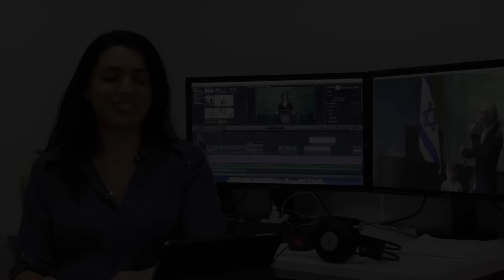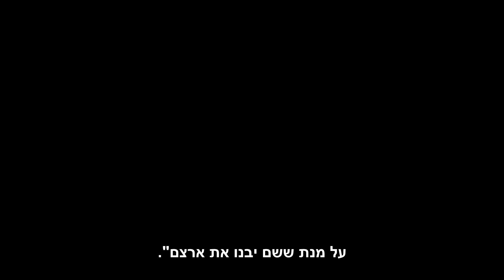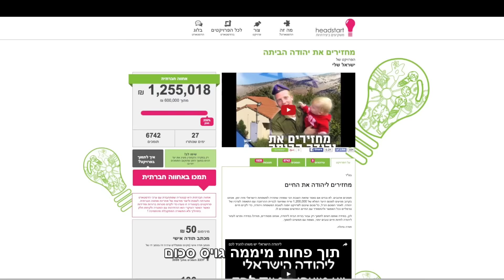"נפל בעריכה" מהדורת חדשות אלטרנטיבית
"נָפַל בעריכה" - מהדורת חדשות אלטרנטיבית שבועית קבועה. היא תהיה מורכבת מידיעות מהארץ ומהעולם, הקשורות לישראל, ועליהן לא תשמעו בדרך כלל במהדורות החדשות של הזרם המרכזי. מטרת המיזם איננה פוליטית וחשוב לנו מאוד להדגיש זאת. מטרתנו המרכזית להיות חיוביים, כי אנחנו לא מתחרות באף אחד ולא נגד אף אחד - אנחנו בעד עצמנו. הרעיון הוא להפיץ אהבה וגאוות יחידה, לא לזרוע עוד שנאה. מזה יש לנו מספיק.
המהדורה מתומללת כדי שגם כבדי שמיעה יוכלו ליהנות ממנה.
מגישה ועורכת וידאו: מירי לביא
תחקירנית ומידענית: שרית שץ.